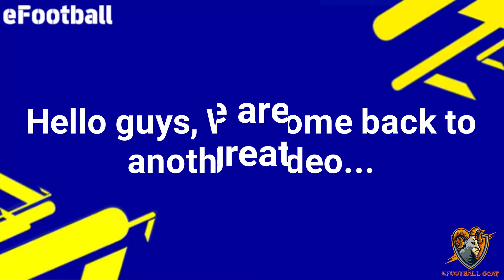4 Star Legendary P. Vieira Review | eFootball Mobile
Legend P. Vieira Review In eFootball PES Mobile